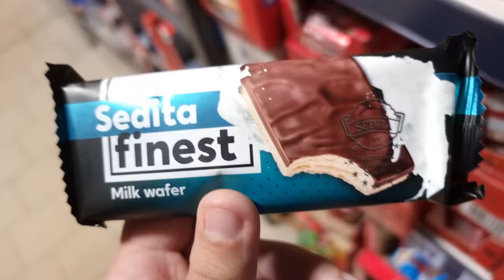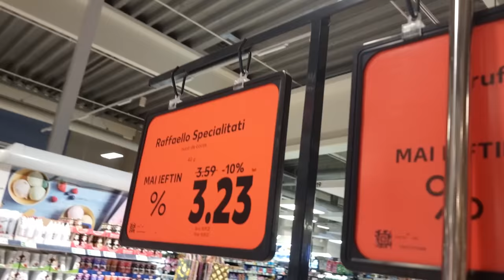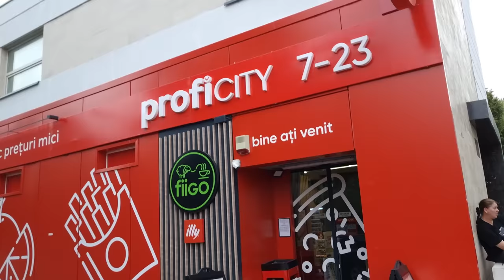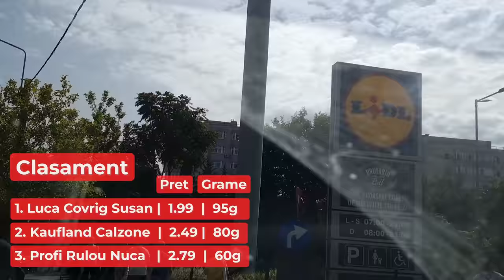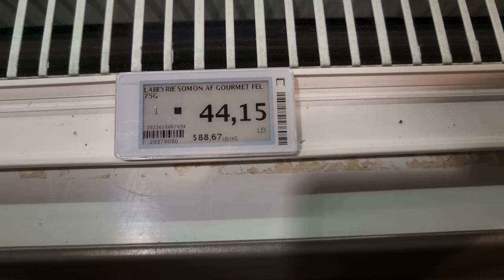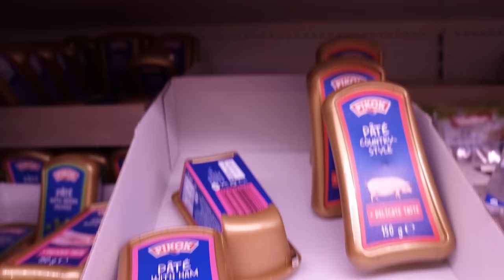Unde mananci BINE cu 2 lei? (LIDL, Kaufland, Profi, Luca, Mall)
Am mancat numai mancare ieftina de maxim 2 lei. Magazinele de unde ma luat mancare pentru review sunt: Lidl, Kaufland, Profi, Simigeria Luca si un mall.

Ajuta-ne sa facem review-uri saptamanale cu o donatie apasant butonul de JOIN.